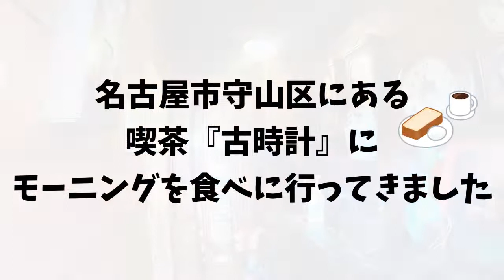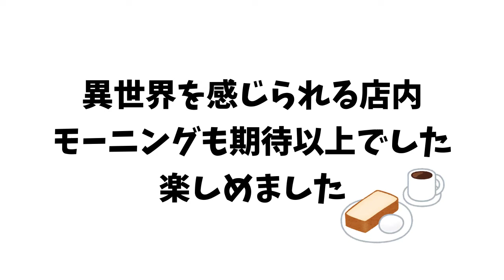【#12 女ぼっち 名古屋 老舗喫茶モーニング】古時計 小幡駅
お店の中には100個もの古時計が飾ってあり、異空間にいる感覚になれます。店主が気さくで、とっても和む喫茶店でした。

※撮影許可済